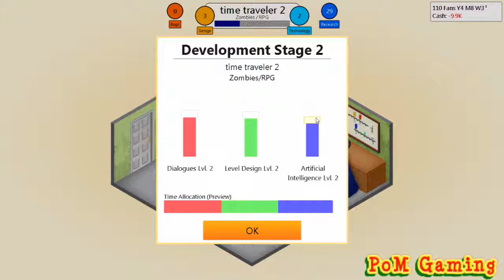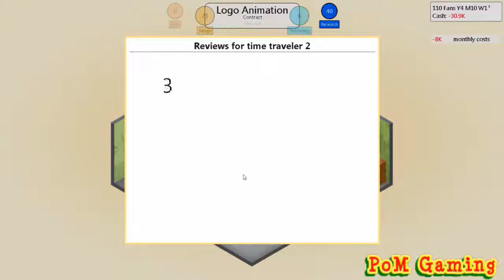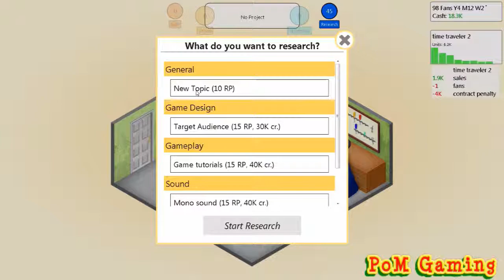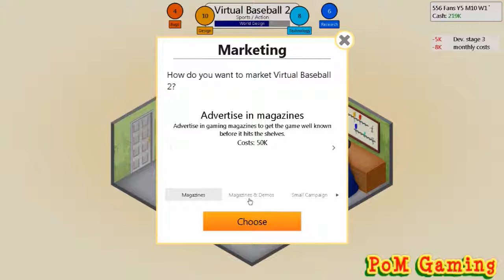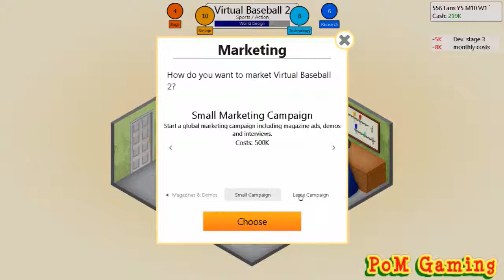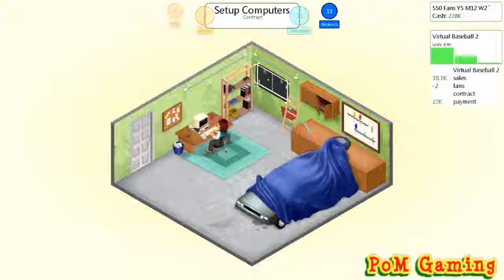Game Dev Tycoon - Lets Play (3) - PhoenixOfMight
hi again gamers welcome back, heres the next part of the lets play.